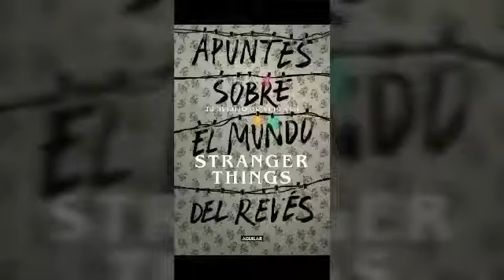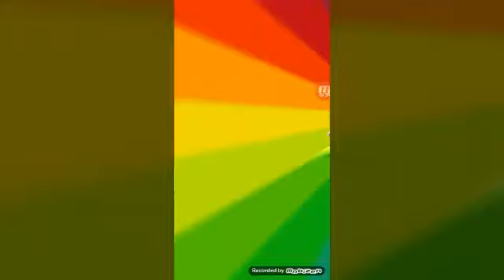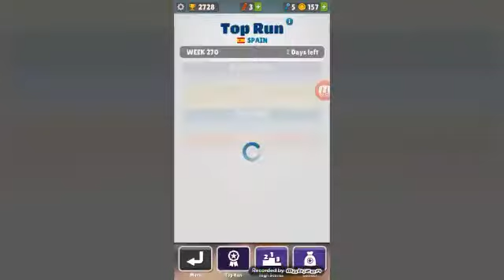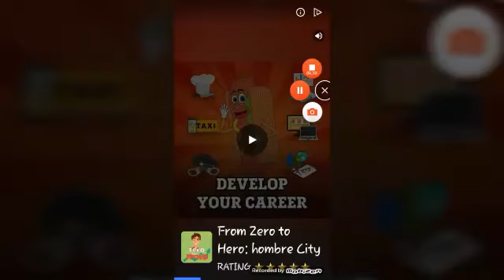Juego Subway Surfer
Nueva introo👌👌😀😀